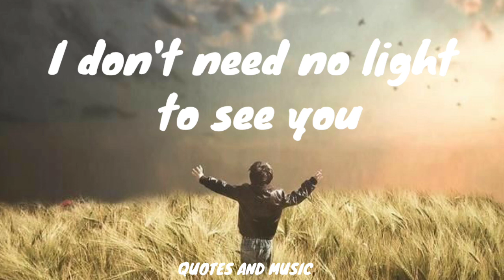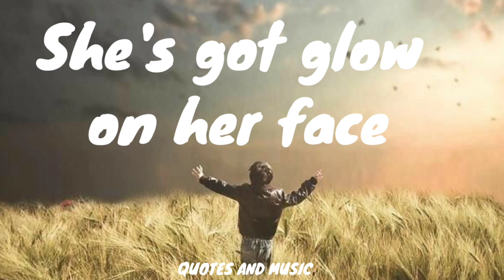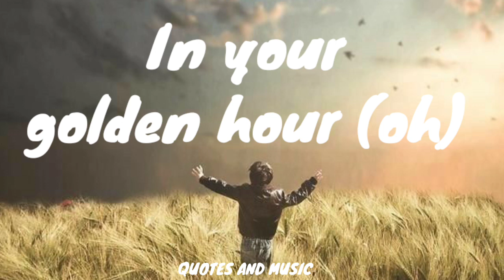GOLDEN HOUR | JVKE (LYRICS)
📱Follow JVKE

🎙Songs Lyrics 🎵

Lyrics video for Golden hour by JVKE on QUOTES AND MUSIC